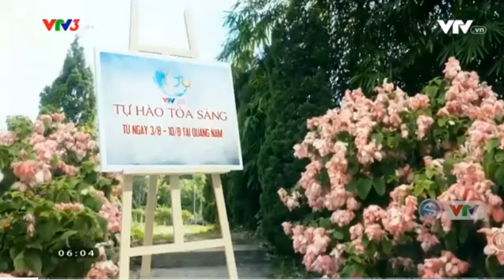trailer ND Giải bóng chuyền nữ quốc tế VTV Cup 2019 - Nhịp đập 360 độ thể thao 18 7 2019